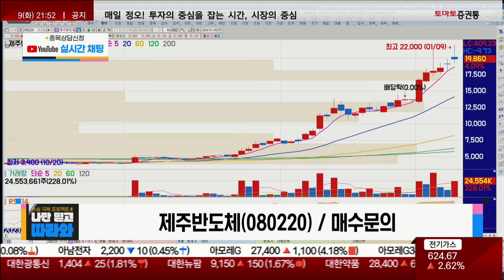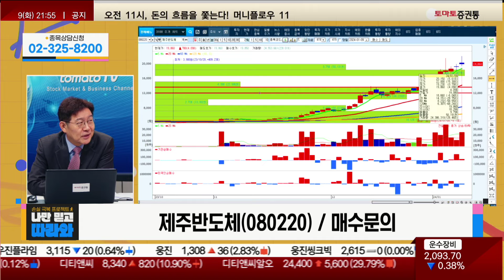관심 가져 볼 종목 / 제주반도체(080220) / [박준현 운용역_나만 믿고 따라와]